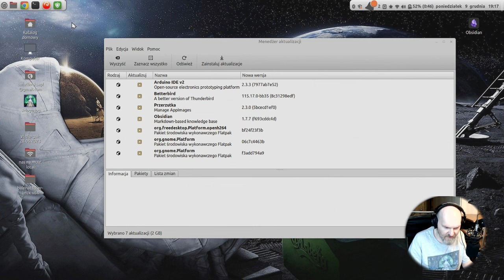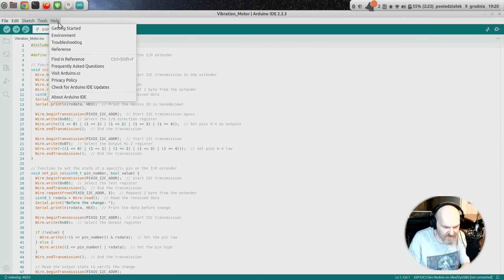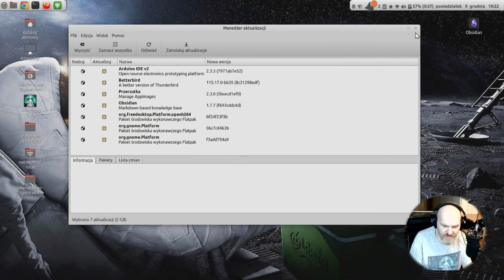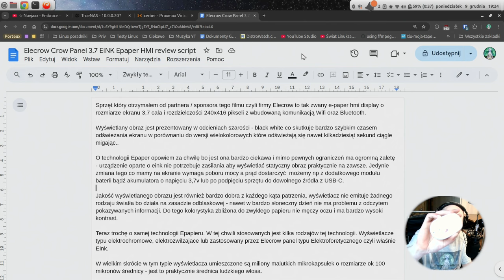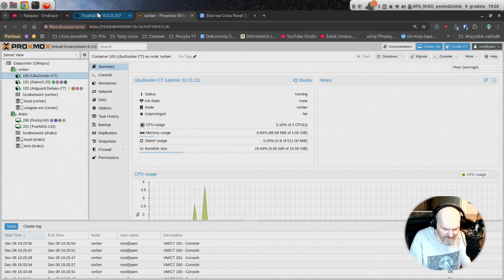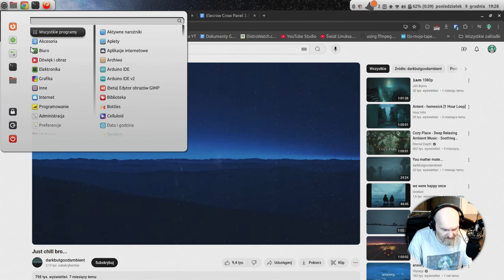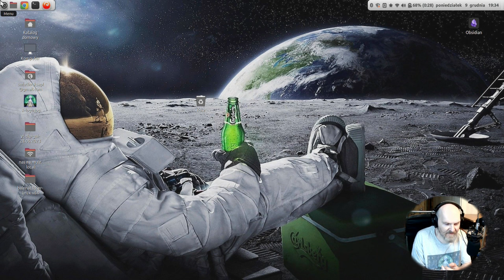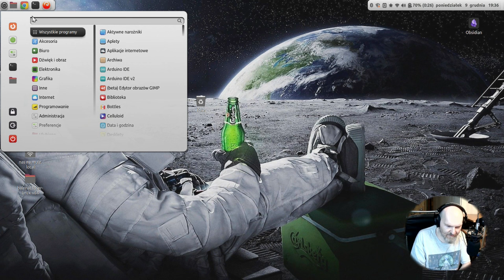LONG TIME REVIEW - LMDE 6 FAYE - Linux Mint Debian Edition po 6 miesiącach na laptopie Acer Aspire 5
Bry ;) Dziś moje wrażenia po długoterminowym teście dystrybucji Linux Mint Debian Edition 6 - w skrócie LMDE. Pozytywy, negatywy no i co dalej ;) Bo ten system będzie zmieniony na inny - także do długoterminowego testu. Zapraszam.